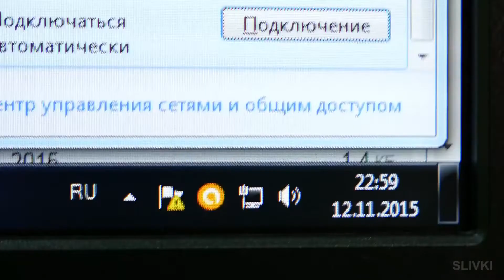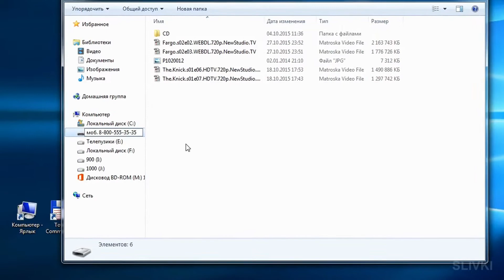10 ASTUCES QUI SIMPLIFIENT VOTRE VIE